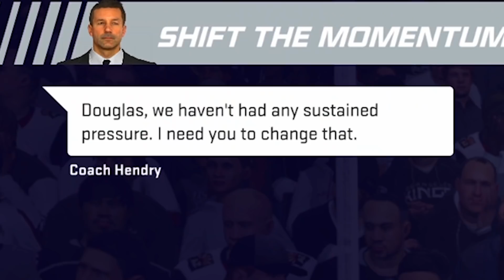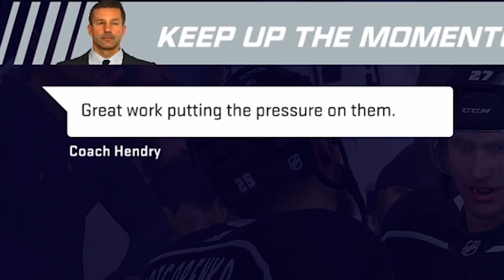NHL 21 BE A PRO #16 // "NASTIEST GOAL OF MY CAREER!"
NHL 21 BE A PRO EPISODE 15 - Witness the nastiest goal of my career in the NHL!